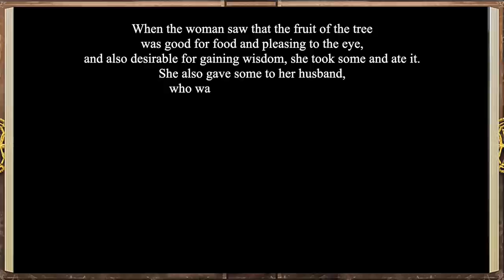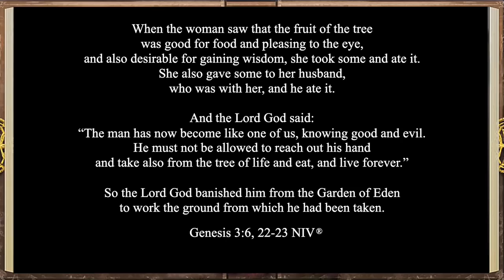iBIBLE Chapter 2: The Fall [RevelationMedia] | Pre-Release Version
Watch as the story of the fall of humankind from Genesis Chapter 3 comes to life in iBIBLE—the world’s first visual and interactive Bible. Featured in the second chapter of iBIBLE is the story of Adam and Eve’s temptation in the garden of Eden by the serpent, and fall into sin. Study the Bible with your kids and enjoy the narrative presentation of God’s Word with iBIBLE.

iBIBLE is the world’s first visual and interactive Bible. A production of RevelationMedia, iBIBLE brings God’s Word to life in a format that people all over the world can engage with. Through dramatic audio and vibrant animation, people of all ages, all backgrounds, and with all abilities can learn the Biblical narrative—the one cohesive story of Scripture. iBIBLE will be available for free to translate into any of the world’s 7,000+ languages. Join the movement today and help bring the true story of God’s Word to the nations for free!